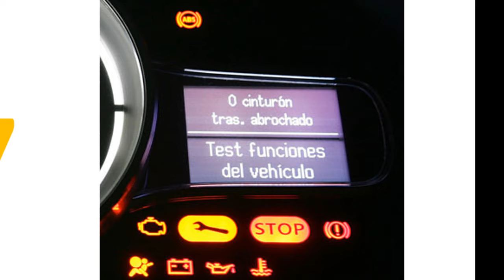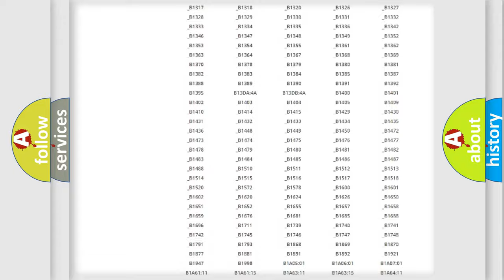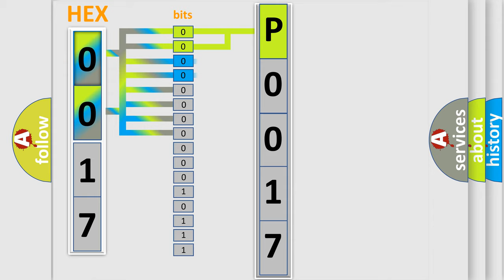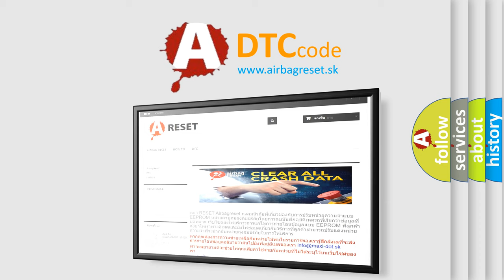DTC Ford P0017 Short Explanation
Contents:
0:21 Basic DTC analysis according to OBD2 protocol standard.
1:48 Insight into programming
2:58 A diagnostically understandable description of the Diagnostic Trouble Code
3:05 Basic error definition

Make:
Ford
Code:
P0017
Definition:
FL Hold Valve Malfunction
Description:
Front inlet solenoid valve LH malfunction in VDCCM&amp; H or U.ABS,EBD and VDC are inoperative.